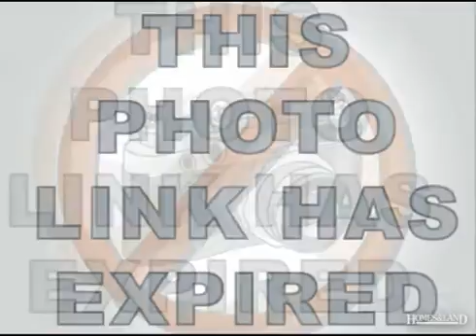$137,200 3BR 2BA in VALDOSTA 31605. Call Wendy Woodruff: (229)356-1380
New construction in north lowndes county at a great price! Spacious 3br/2ba floor plan. Hardwood, tile and carpet flooring. 10 ft. Ceilings in foyer &amp; family room. Kitchen with custom cabinets and granite countertops. Master bath with double vanity and walk-in closet. Exterior with stone accents.